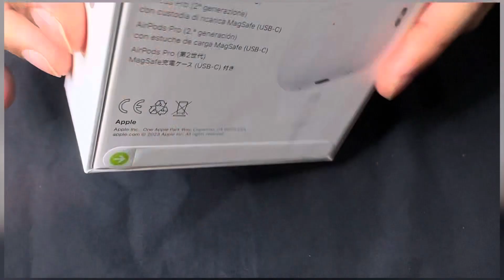Unboxing Apple - AirPods Pro (2nd generation) with MagSafe Case (USB‑C) - White